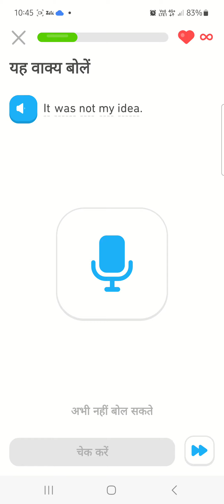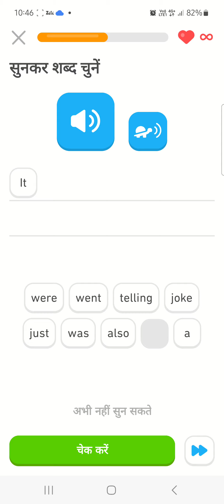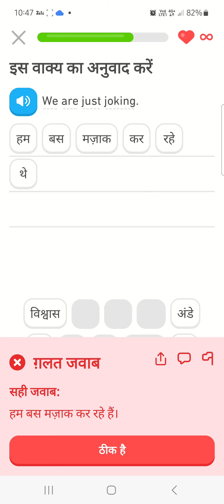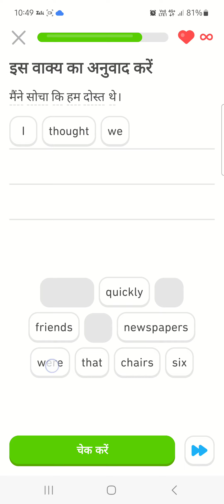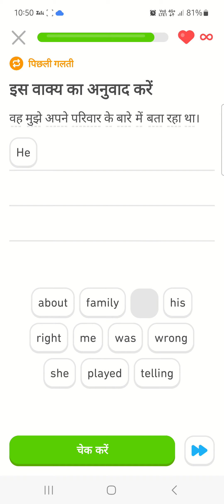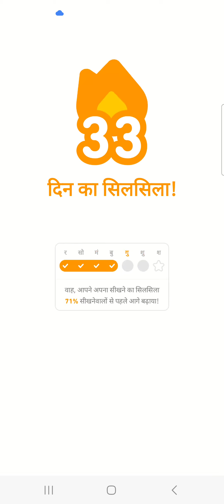English sikhe, learn English speaking English sikhne ka asan tarika